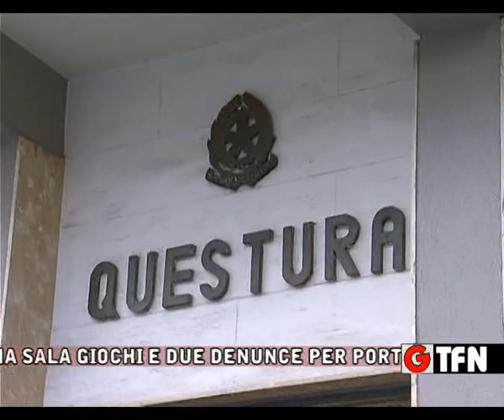FURTO ALLA SALA GIOCHI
UN FURTO AD UNA SALA GIOCHI E DUE DENUNCE PER PORTO D' ARMI E DROGA, LA CRONACA DEL GIORNO